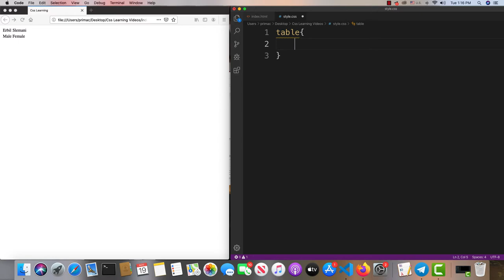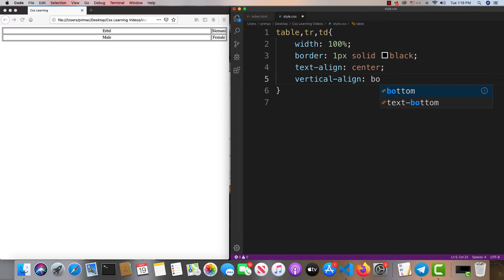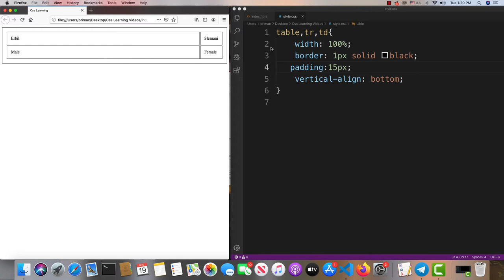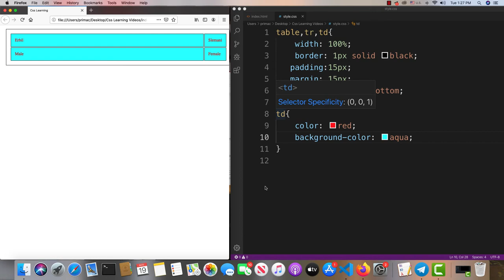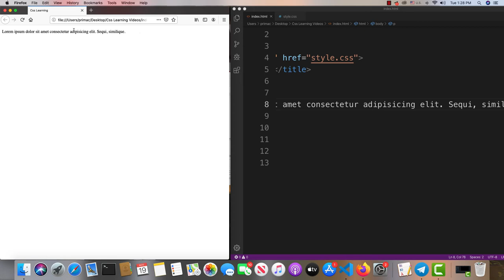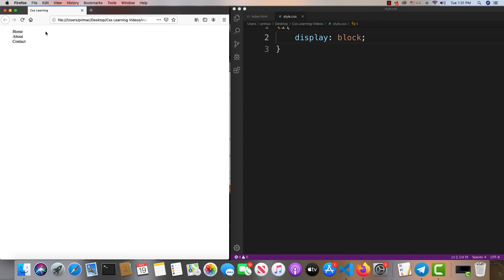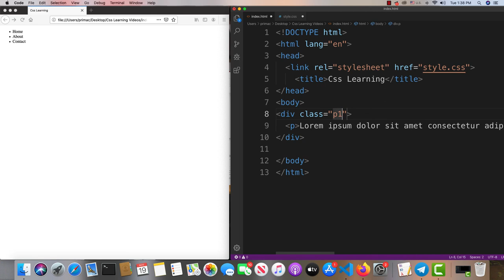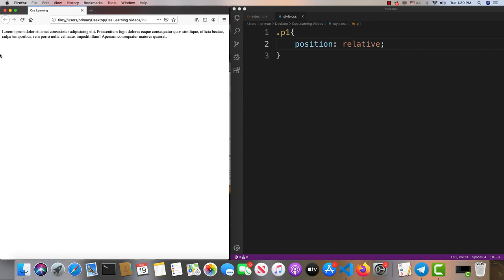کۆرسی فێرکاری دروست کردنی وێبسایت بە زمانی کوردی-بەشی دووەم-وانەی شەشەم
کۆرسی فێرکاری دروست کردنی وێبسایت  لە سەرەتاوە تا کۆتایی بە زمانی کوردی لە لایەن کۆمپانیای داتاکۆدەوە لە چەند بەشێک پێک دێت و هەر بەشی لە ١٠ زنجیرە فێرکاری پێک دێت، لە بەشی دووەم وانەی شەشەم  باسی چەند پرۆپێرتیەکی CSS دەکەین.